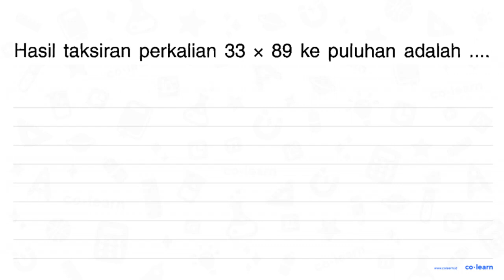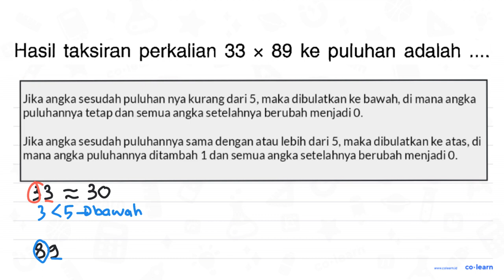Hasil taksiran perkalian 33 x 89 ke puluhan adalah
Topik atau Materi: Pembulatan ke Puluhan Terdekat - Aproksimasi / Pembulatan - Aritmatika - Matematika Kelas 4 SD - KTSP

00:00 : Bedah Soal
01:00 : Konsep, rumus dan pengertian Pembulatan ke Puluhan Terdekat
01:18 : Langkah penyelesaian soal
00:55 : Jawaban akhir
01:25 : Penutup